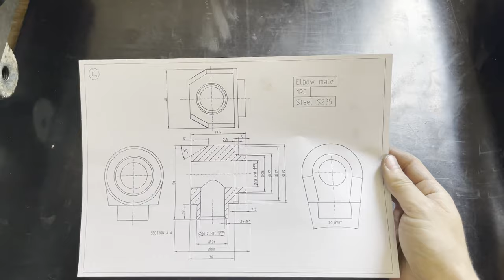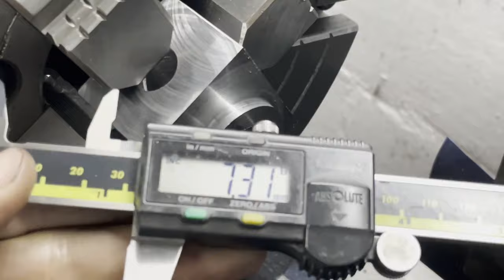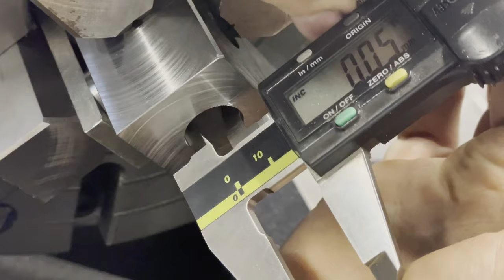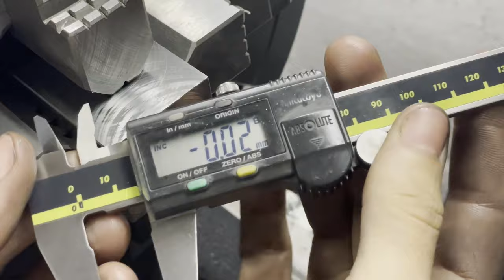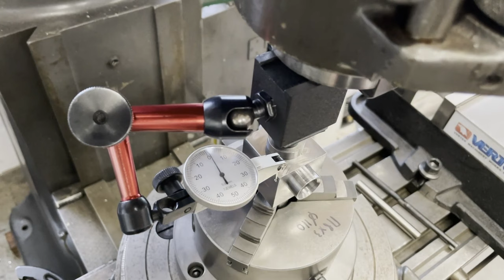Prototype 'Noga' Articulating Arm Build Episode 6 - Elbows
In my quest for better camera mounting options to film my videos I ended up building this prototype articulating arm.

Currently I'm using my phone to film everything because it's just light enough to be mounted on a regular indicator arm. The knob needs to be tightened quite hard though and that gets old quick.

I hope to make this the first iteration of a larger project, make some design changes and experiment with some different materials.